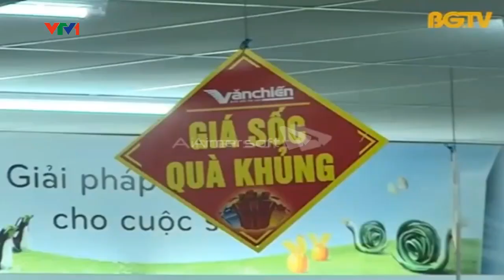VTV1 time signal 6h + Hình Hiệu Chào Buối Sáng VTV1